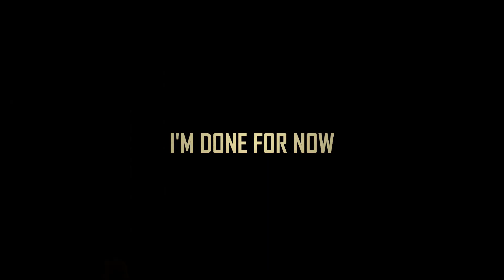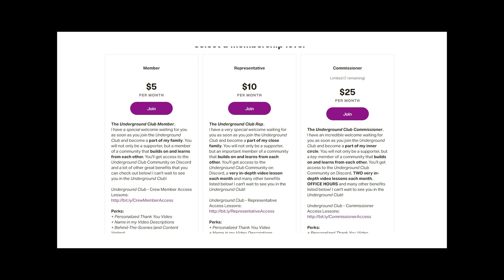see you later.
Learn Magic. Master Your Performance. Captivate Audiences.

______________THE GREATEST SUPPORTERS ON EARTH______________
- Nicole Rossi
- Nikhilesh Kashyap
- Aryan Kothari
- John Pounds
- John A Prata
- Michael Perdue
- StuPedassle
- Griffin Meier
- Steve Quizhpe
- Juan Ramos
- Tim Boussen
- Jesse B.
- Jesse Champlin
________________________MY CHANNEL STUFF________________________